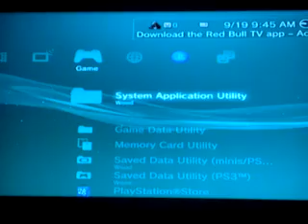The lego movie videogame co op